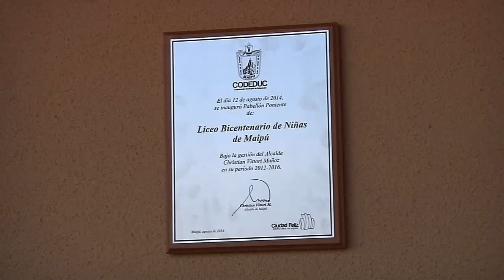ANIVERSARIO LICEO DE NIÑAS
En dependencias del Liceo Bicentenario de Niñas se realizó la conmemoración de su tercer año de vida. En la actividad se inauguraron las nuevas aulas de clases, además de reconocer los excelentes resultados en el SIMCE del emblemático establecimiento municipal.